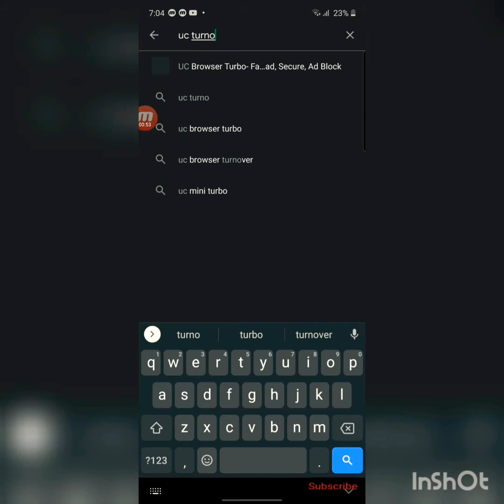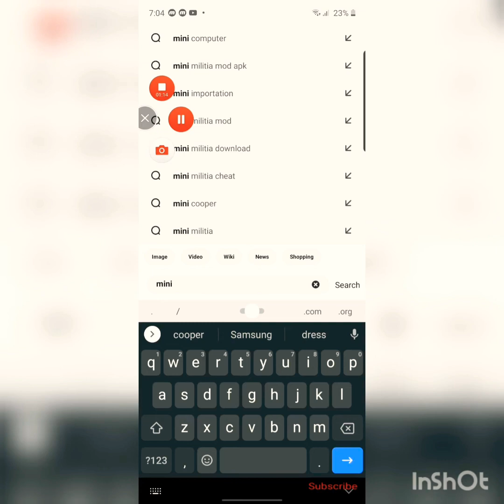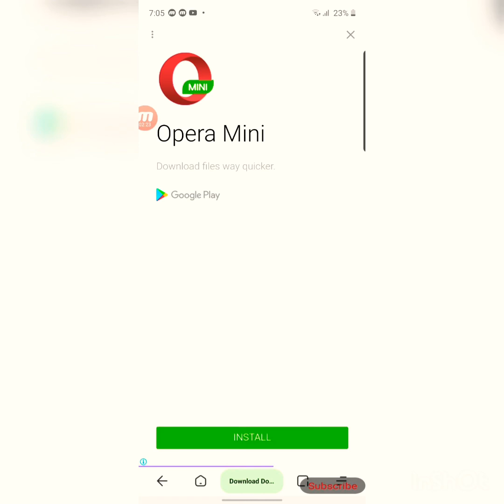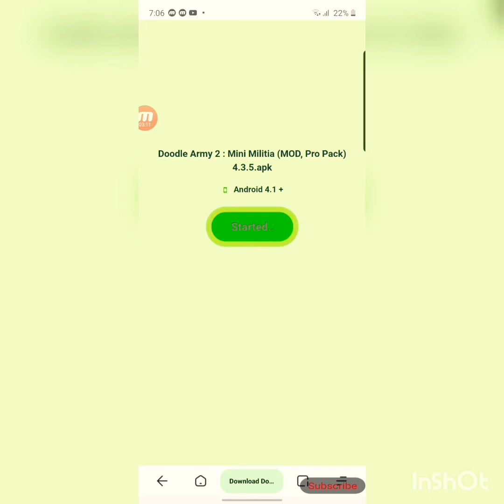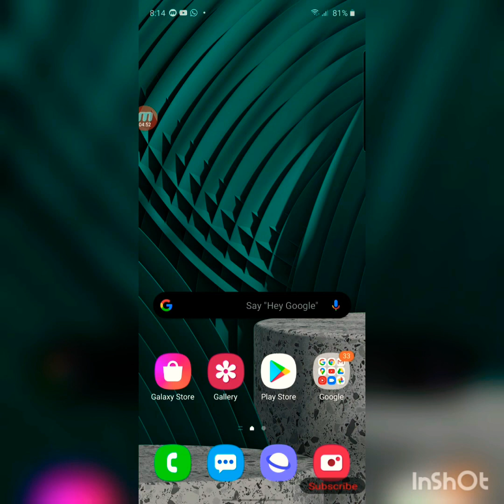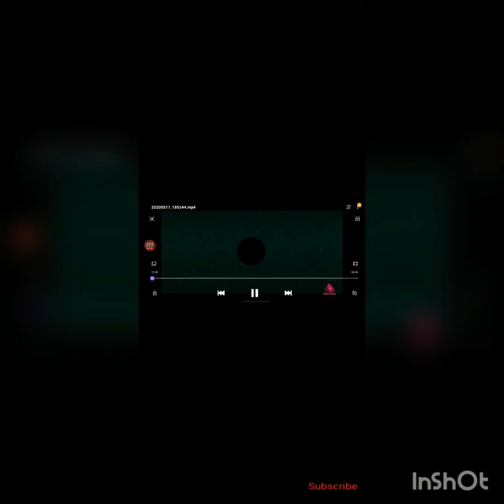How to hack mini militia (not clickbait)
How to hack mini militia for Android

Sorry for the bad audio is was an editing fault